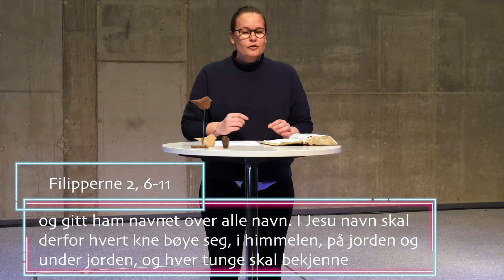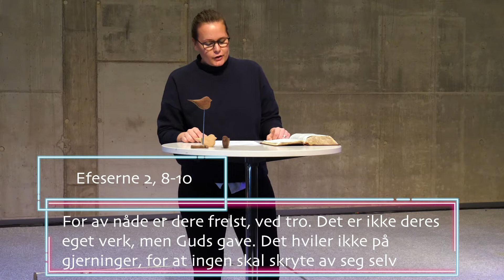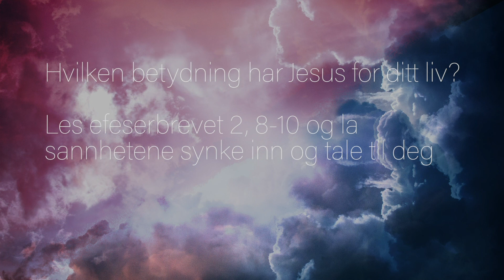Troverdig tro | Troens opphavsmann | Maria Timenes